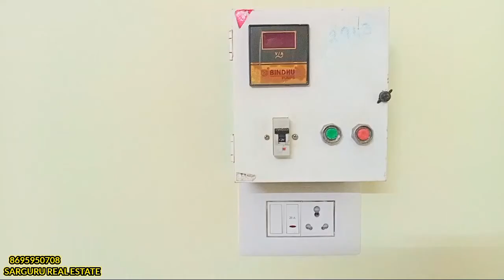NEW HOUSE SALE IN KTC NAGAR 40 LAKHS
SARGURU REAL ESTATE

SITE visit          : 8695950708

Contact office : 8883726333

SARGURU REAL ESTATE MEDIATOR MAXIMUM 2 % SERVICE CHARGE

Details  TIRUNELVELI KTC NAGAR

Location

Price

DESCRIPTION

Details

Approved house

Loan arrangements

2bhk house

சுப நிகழ்ச்சிகளுக்கு வாழை மரம் கட்டுவதற்கு கிடைக்கும்